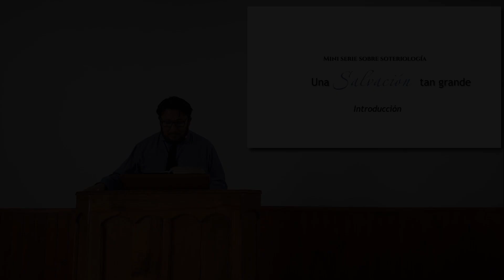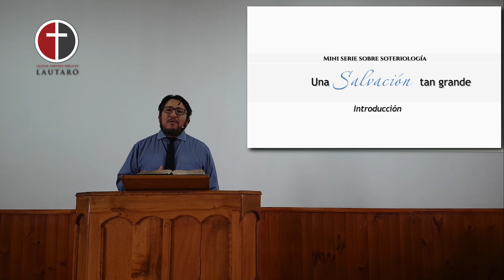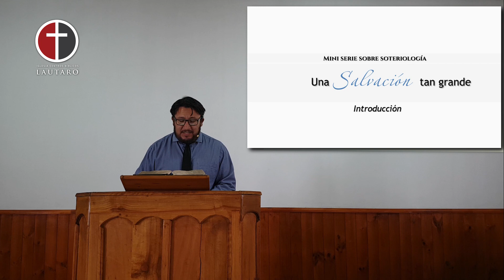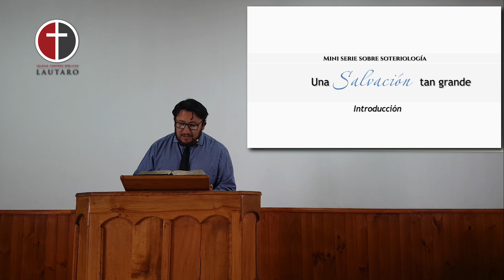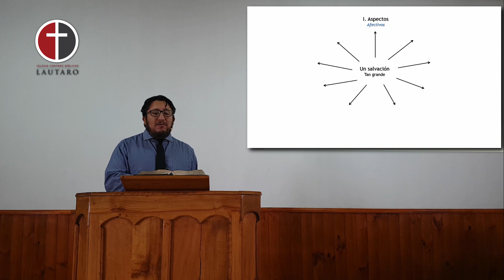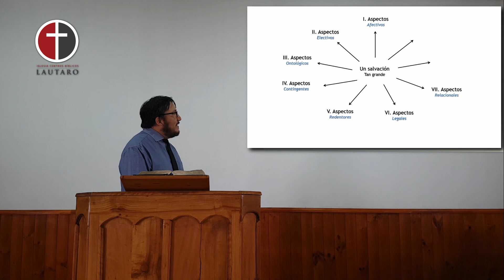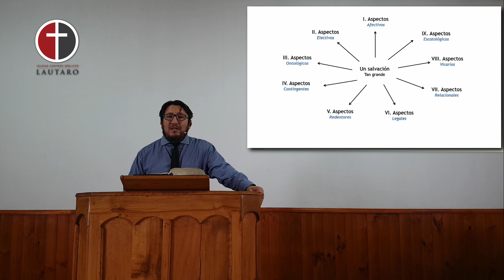Una salvación tan grande - Introducción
Unión de Centros Bíblicos - Lautaro